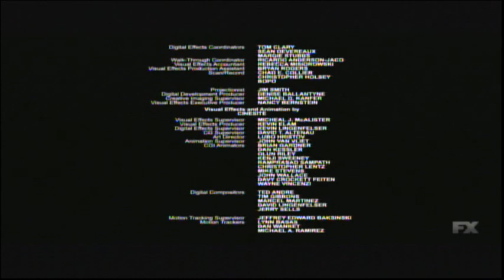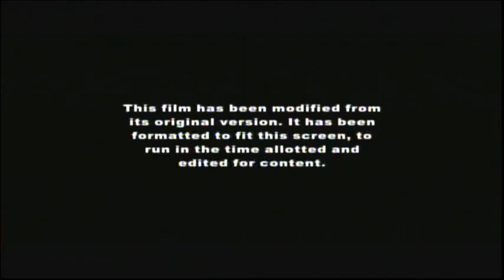X-Men (2000) End Credits (FX 2022)